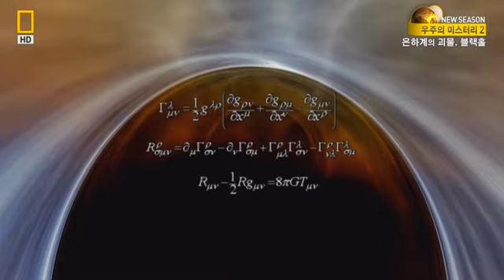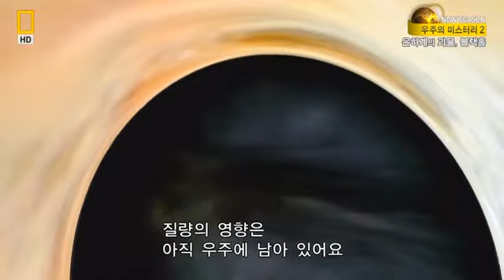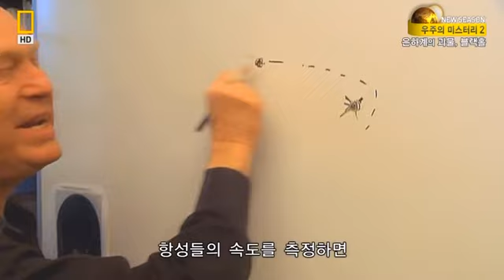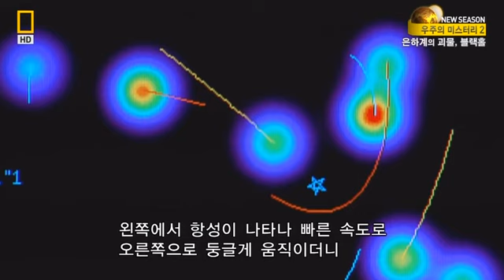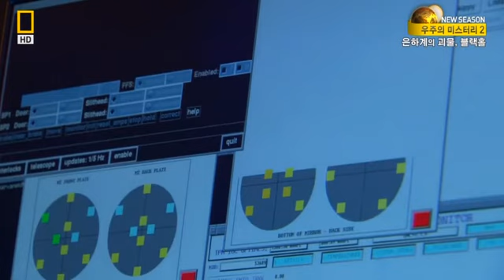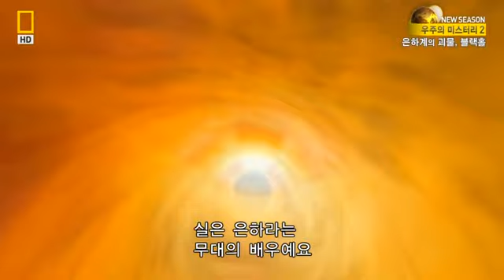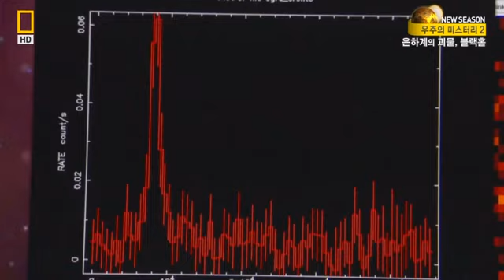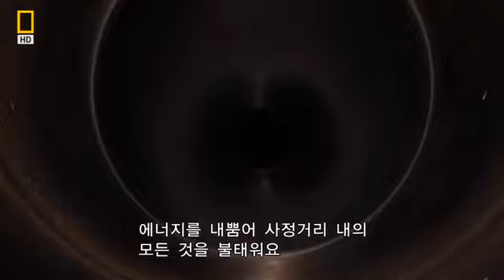NGC 우주의 미스터리 S2 E06 은하계의 괴물, 블랙홀